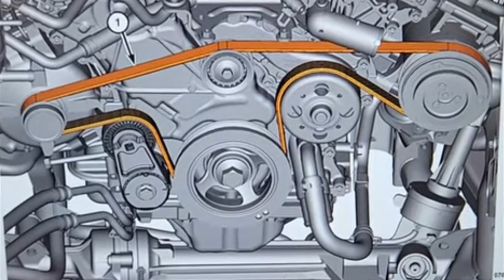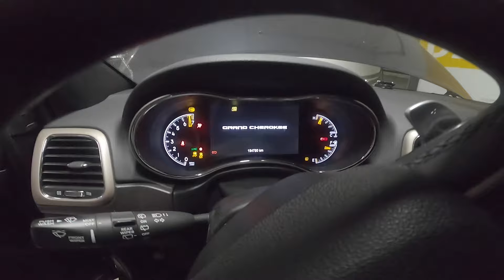Engine belt changing,ബെൽറ്റ് മാറ്റണ്ട ആവശ്യം ഉണ്ടോ?First try, jeep maintenance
IN THIS VIDEO I AM REPLACING MY JEEP SERPENTINE BELT, MY JEEP IS 9 YEARS OLD SO I AM NO MORE DOING ANY MAINTENANCE FROM AUTHORISED SERVICE CENTRE
I AM TRYING TO FIX IT FROMMY BASEMENT PARKING ITSELF
i suggest you to do this from home..
torque wrench linlk
serpentine belt from mopar cost 115 dirhams
idler pulley from mopar -135 dirhams